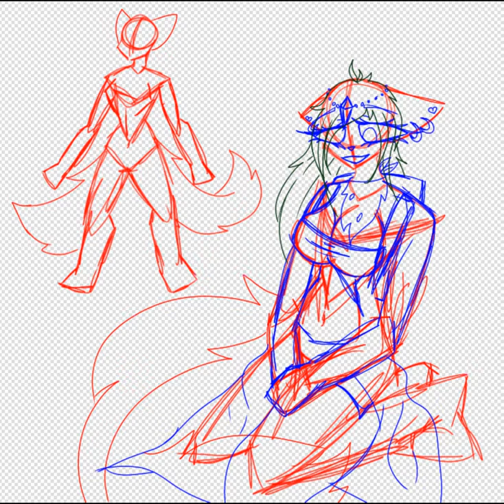this is my DND OC Azaria (no audio)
my channel is being monitored at all times so pls keep comments respectful and don't comment inappropriate things

art commissions open. so if u want to commission me tell me on Instagram.

im part of the furry community, the undertale community, the art community,  and the gacha community. these are most of the community's I'm in. or more the community's I'm most active in. lol
I hope u beautiful ppl have a lovely rest of your night/day

my starmaker.

Fill my invitation code K9HIC to pick me! Your vote can take me to StarMaker Top BillBoard!

if you want you can like this video subscribe to this channel with post notifications on. and u can share with friends and family or if ur the type of person you can share this with random strangers on the streets

shared youtube channel with @DäwnCloud